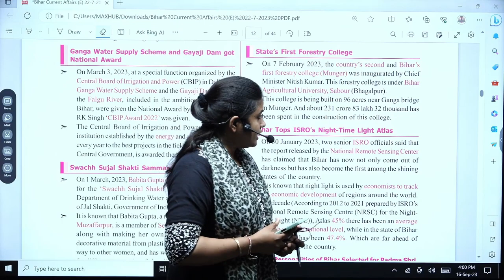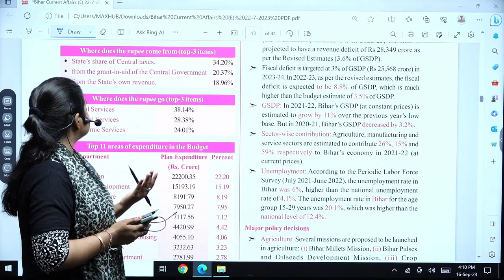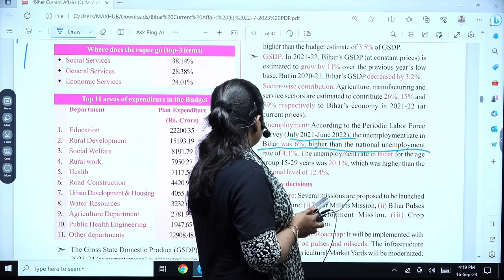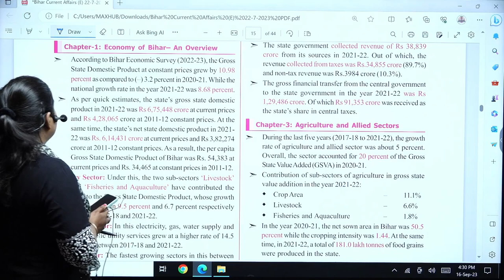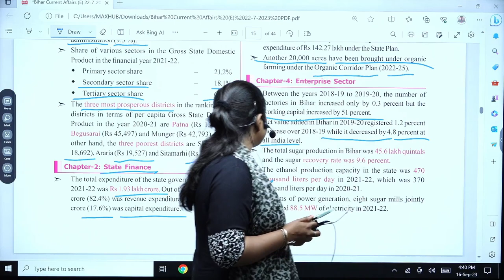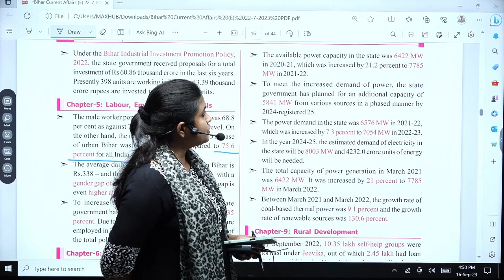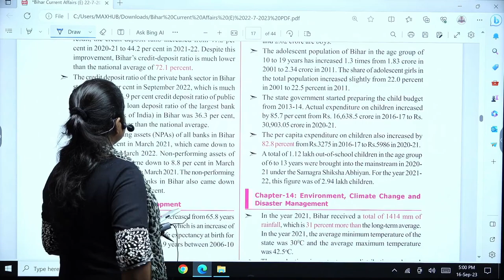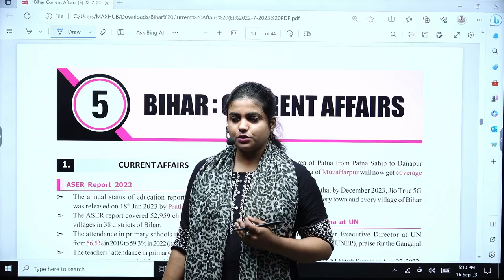Class 3 | Bihar Special Annual Current Affairs | Detailed Explanation | KBC Nano Publication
This book can be purchased at all leading book shops near you or through Whatsapp